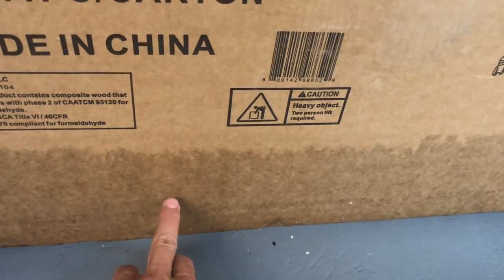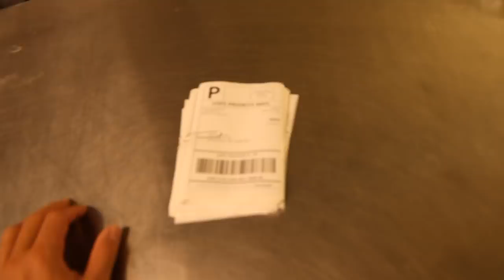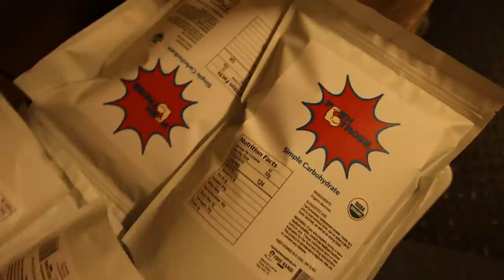FFRM FLOODED! Dehydrator still BROKEN! Garage Door breaks too!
00:00 - Quick intro
00:16 - Assessing flood damage
02:14 - Part 1 of cleanup done
03:46 - Part 2 of cleanup done
05:16 - Mopped and somewhat cleaned
06:43 - I need to disappear
07:45 - $10,000 hunk of garbage
09:00 - What else is broken
09:22 - Quick look in freezer
10:40 - What's going on today
11:50 - Dad stopped by
12:30 - Thanks for joi ning